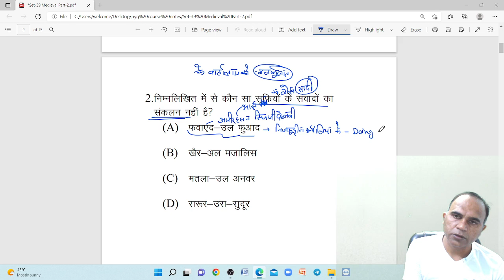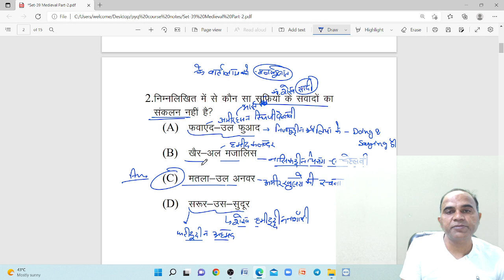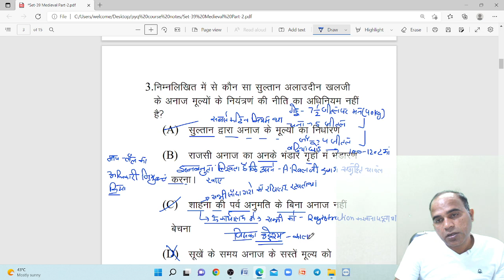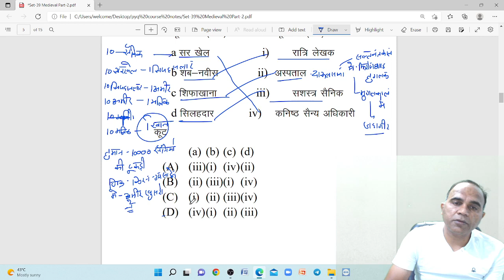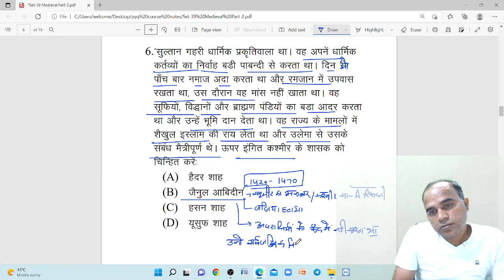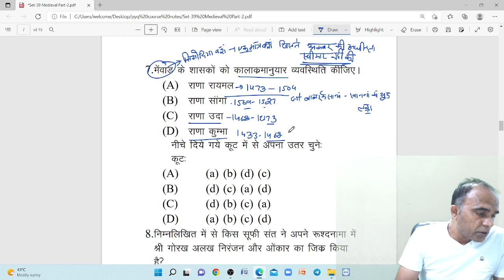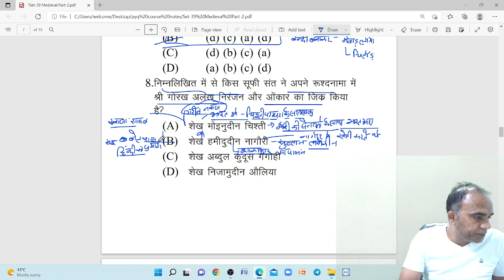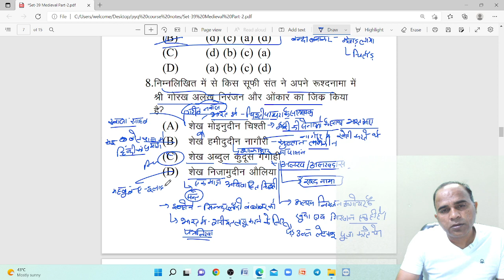NTA UGC NET 2022 (Paper-2) | History by Salinder| Previous year Questions (nov-2017) UGC NET /JRF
NTA UGC NET 2022 (Paper-2) | History by Salinder Singh | Previous year Questions (2017) UGC NET /JRF-Medieval

History subject is very vast and opted by various aspirants for UGC NET Exam. UGC will be conducting the NET/JRF Exam from  June 2022. Few day are left for an exam and this is the time to start with the preparation. Therefore, to make preparation easy and in the right direction, we are providing the best History classes for UGC NET Exam.

History subject covers almost everything which is the aspects of Indian History, Pre-history, Ancient period, Medieval Indian history and Modern India including the National Movement and post-independent phase. It also consists of the Historical Method, Research Methodology and

Historiography. Since the subject and the boundaries of Indian history are vast and comprehensive, it has been systematically analyzed and synthesized into Ten Units. However, the concepts, the ideas and the terms given here would specify the extent the subject included though it is not mentioned in the units. It is to make the student realize the comprehension of the syllabus prepared.

1. One Subscription, Unlimited Access
2. Learn from your favorite teacher
3. Real time interaction with teacher
4. You can ask doubts in live class
5. Limited students
6. Download the videos & watch offline